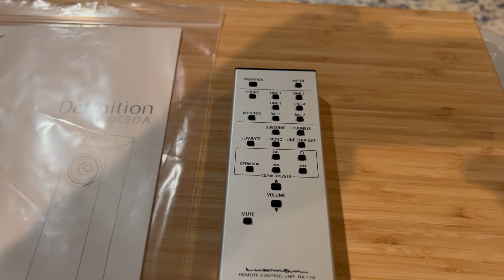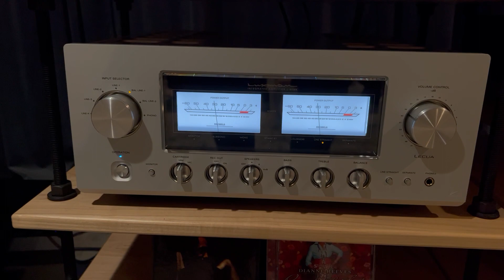Female Jazz vocals - Dianne Reeves - Tannoy Definition DC10A - Luxman L509X - HIFI ROSE 150B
The journey continues - have always wanted to try Luxman and Tannoy - glad I did